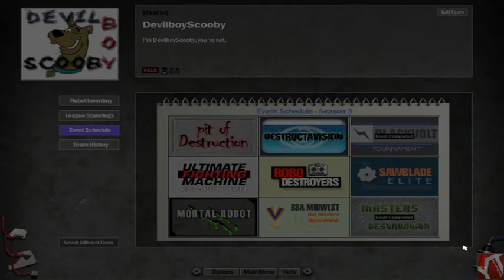Let's Play Robot Arena 2 REUPLOAD of Part 9- 50 Nightshades of Grey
Nightshade takes a bit of a pounding in this part- a slightly less erotic but probably more interesting form of BDSM.